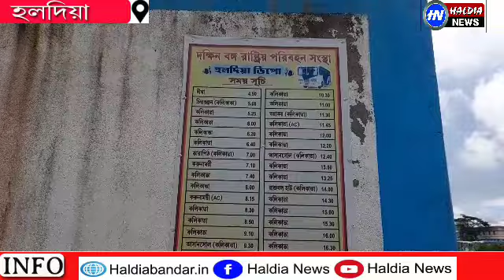হলদিয়া থেকে দীঘা সাউথ বেঙ্গল চালানোর আবেদন করলেন ভূমিপুত্র- প্রদীপ